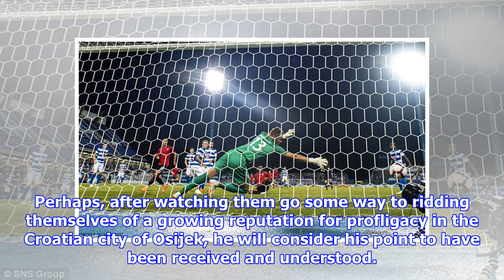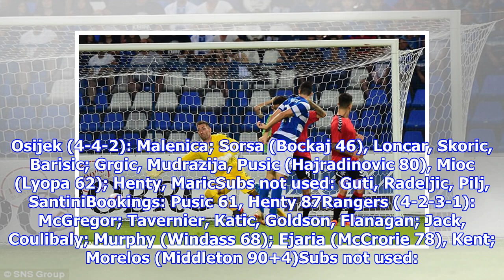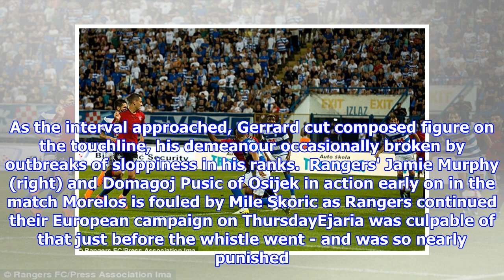Osijek 0-1 Rangers: Morelos header earns Europa League away win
Published: 16:40 EDT, 26 July 2018 | Updated: 18:27 EDT, 26 July 2018 For all his flamboyance as a player, Steven Gerrard the manager is not one given to speaking in language that requires any decoding. One week ago, fresh from a routine win over Shkupi, the Englishman's opinion of his side's shortcomings in the final third was short and to the point. Not good enough, would be a succinct summary. Perhaps, after watching them go some way to ridding themselves of a growing reputation for profligacy in the Croatian city of Osijek, he will consider his point to have been received and understood. Alfredo Morelos was clearly paying attention.  Alfredo Morelos headed Rangers ahead in their Europa League tie against Osijek of Croatia Mexican forward Morelos flicked in a whipped cross to give the Scots a crucial away goal Osijek keeper Marko Malenica was left with little chance as Morelos met the perfect cross Rangers boss Steven Gerrard was overseeing his second European tie in charge of the c...